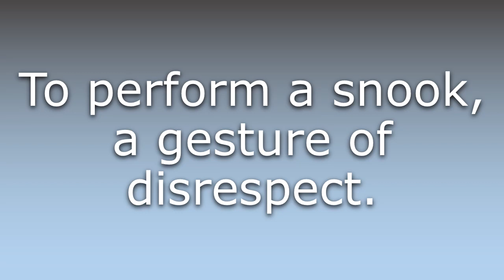What does Cock a snook mean?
What does Cock a snook mean in English? Learn the meaning of Cock a snook.